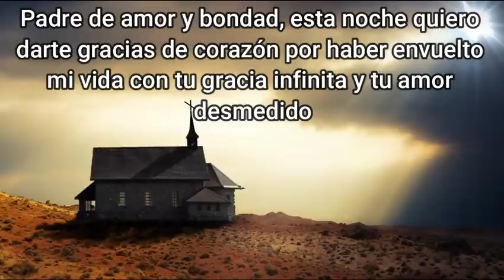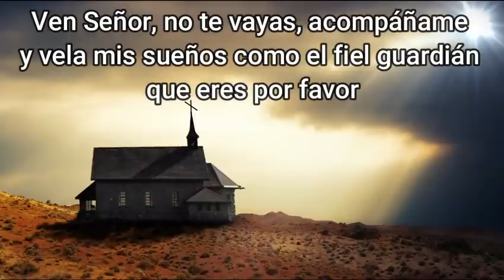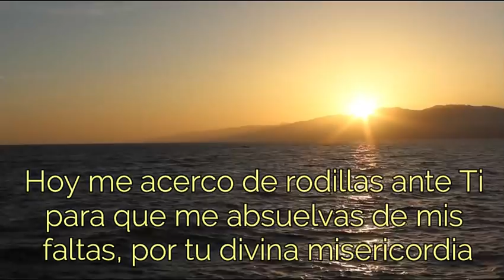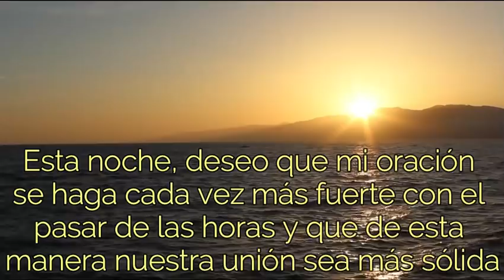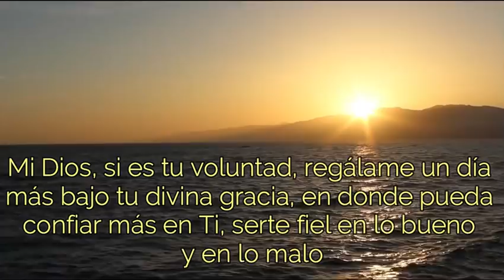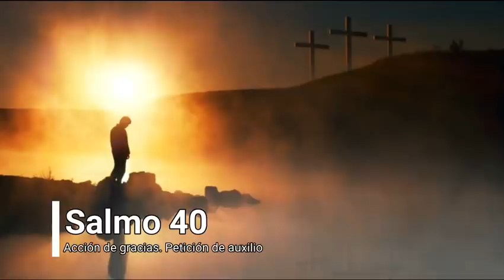ORACION de la NOCHE de HOY 🌕 Martes 4 de Agosto de 2020 💤 ORACIONES A DIOS 🙏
Padre de amor y bondad, esta noche quiero darte gracias de corazón por haber envuelto mi vida con tu gracia infinita y tu amor desmedido. Gracias porque me has mantenido con salud para poder realizar mis actividades con tranquilidad y porque, desde la soledad de mi habitación, puedo ser abrazado por Ti para luego acomodarme en el descanso. Ven Señor, no te vayas, acompáñame y vela mis sueños como el fiel guardián que eres por favor. Gracias te doy Señor, por la dicha que tengo de compartir mi vida un día más, y con las personas que más quiero y son las más importantes desde que tengo uso de razón. Gracias por remar mar adentro conmigo y ser mi gran amigo en los momentos que más necesité para encontrar solución a las dificultades que hoy se presentaron. Hoy quiero elevar hasta las estrellas tu bendito nombre, porque enciendes mi oscuridad con tu misericordia, bendito y alabado seas por siempre mi Dios, Tú el Rey más hermoso, te doy honra y gloria por todo lo que has hecho por mí. Siento decepcionar a muchas personas y sobre todo a Ti. Tú conoces absolutamente todo de mí, sin filtros. Hoy me acerco de rodillas ante Ti para que me absuelvas de mis faltas, por tu divina misericordia.
Antes de cerrar mis ojos, quisiera permanecer en tu gracia Señor, inúndame con tu bondad que tu poderosa mano me acaricie una vez más para que todo pecado se desintegre desde el fondo de mi alma, porque cada fibra de mi ser necesita de tu perdón. Gracias por estár presente en mi hogar y hacer muchas cosas para que no te perdamos de vista. Esta noche, deseo que mi oración se haga cada vez más fuerte con el pasar de las horas y que de esta manera nuestra unión sea más sólida. Precioso Señor, quiero que cada instante que pase sea disfrutado, compartido y al final meditado en la despedida del atardecer, porque es ahí donde seremos examinados en el amor.
Mi Dios, si es tu voluntad, regálame un día más bajo tu divina gracia, en donde pueda confiar más en Ti, serte fiel en lo bueno y en lo malo. Que sea un amanecer lleno de nuevas oportunidades para sonreír y vivir al máximo todos los detalles que repartes, Amén.

Digamos ahora

JACULATORIAS PARA CONSAGRAR EL TIEMPO A DIOS

-Alabado sea Dios
-r. Bendita sea la santa y única trinidad
- dios mío, te amo
r. Dios mío ten piedad de mi
- Señor mío, y dios mío
r. Padre, a tus manos encomiendo mi espíritu
-Jesús
r. Jesús mío, misericordia
-Salve cruz santa, esperanza nuestra
R. Señor, sálvame
-Señor, aumenta mi fe
r. Sea por siempre, bendito y alabado el santísimo sacramento
-Señor, tu lo sabes todo: tu sabes que te amo.
r. Sagrado corazón de Jesús, en ti confío
- Jesús manso y humilde de corazón, haz mi corazón semejante al tuyo
R María
_Ave María purísima, sin pecado concebida
R Bendita sea la santa e inmaculada concepción de la santísima Virgen María, madre de Dios, amen